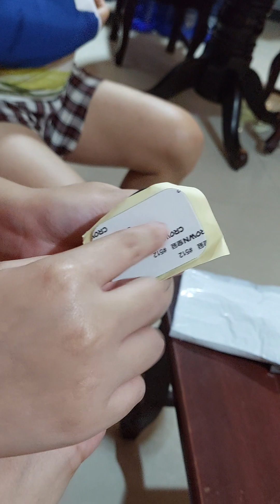Magnetic Phone Holder